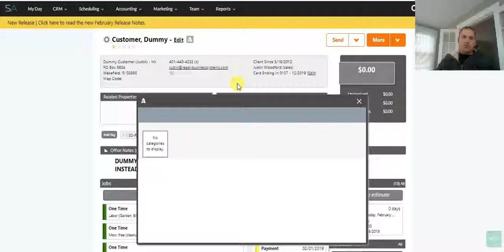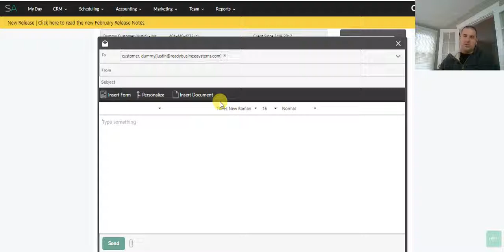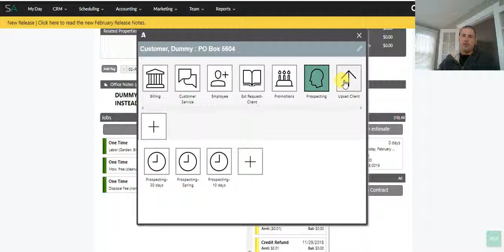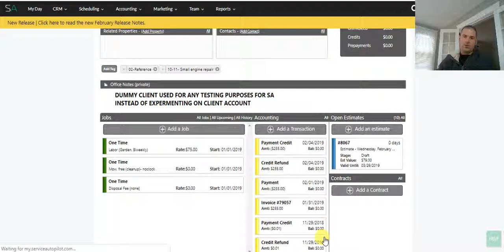Service Autopilot Automations - Quick Assist Feature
Overview of quickassist feature on Service Autopilot- dumb down automations for simple use by employees

🚀 Get 3 MONTHS FREE of Service Autopilot + the RBS Getting Started Package when you sign up